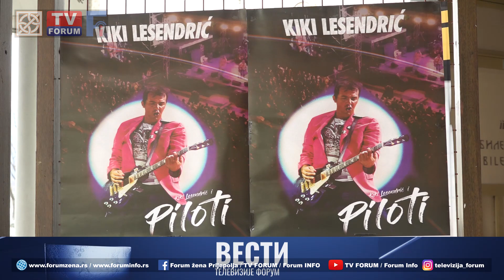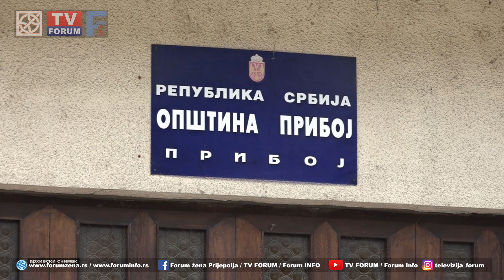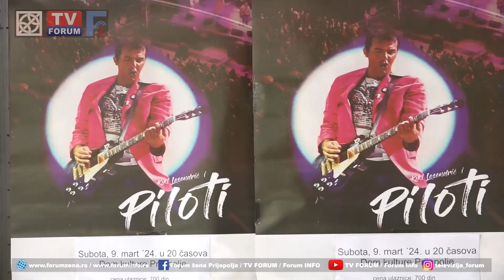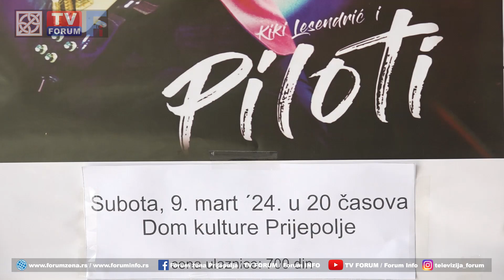TV FORUM 29.02.2024. VESTI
- Nedovršena kanalizacija i razrovan put, zbog njene izgradnje, napravili niz problema meštanima naselja Grahovišta u Brodarevu.
- Кonstituisana lokalna vlast u Priboju. Na čelo opštine peti put izabran Lazar Rvović.
- Uprkos zabrani lova divlje svinje, prošlog vikenda otkriven slučaj krivolova u lovištu „Lim“ Lovačkog udruženja Prijepolje, iz kojeg apeluju na lovce da poštuju zakone i zabrane.
- Prosečna decembarska plata u Prijepolju drugi mesec za redom najniža u Zlatiborskom okrugu, pokazuju podaci Republičkog zavoda za statistiku.
- Povodom Dana žena, Dom kulture Prijepolje 9. marta organizuje koncert Кikija Lesendrića i grupe „Piloti“.
- U petak oblačno, maksimalna dnevna temperatura 15 stepeni